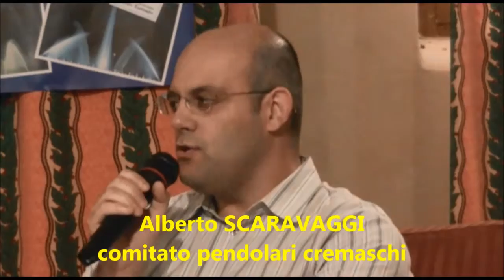Un treno per Crema! Scienza o fantascienza? Alberto SCARAVAGGI comitato pendolari cremaschi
Si è svolto, lo scorso 26 agosto, alla Festa dell’Unità di Crema un interessante dibattito dal titolo ‘Un treno per Crema! Scienza o fantascienza?’ a cui sono intervenuti Alessandro SORTE assessore regionale ai trasporti, Agostino ALLONI consigliere regionale, Fabio BERGAMASCHI assessore mobilità Crema,  Alberto SCARAVAGGI comitato pendolari cremaschi. Il confronto è stato frizzante e propositivo.
L’incontro è stato coordinato dal giornalista Paolo Loda
3° Video : Un treno per Crema! Scienza o fantascienza? Alberto SCARAVAGGI comitato pendolari cremaschi
Il Rappresentante dei pendolari cremaschi ha evidenziato da un lato i notevoli disagi  a partire dai continui ritardi, alle carrozze vecchie che quest’anno non hanno retto la calura estiva e che quindi hanno avuto perenni guasti  degli impianti dell’aria condizionata ed all’aumento continuo del costo dell’abbonamento che incentiva molti all’auso dell’autovettura.
Riprese Gian Carlo Storti
Welfarecremonanetwork
Crema 26 agosto 2015